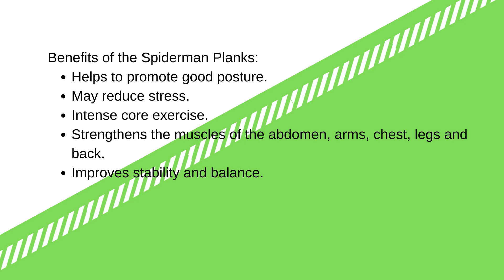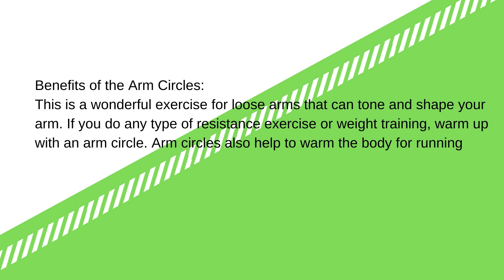Kwame Safo Boateng Top 3 Workouts If You Don't Have a Gym or Time To Exercise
Kwame Safo Boateng - We know that daily exercise is good for improving health. "One of the best parts about bodyweight training is that you don't need special equipment," Kwame Safo Boteng says. An at-home workout is a great way without having to set foot in a real weight room or fitness studio. According to Kwame Safo Boateng equipment-free exercises, which use only your body weight for resistance to high-intensity cardio routines that pump your heart without a treadmill, the options are limitless.